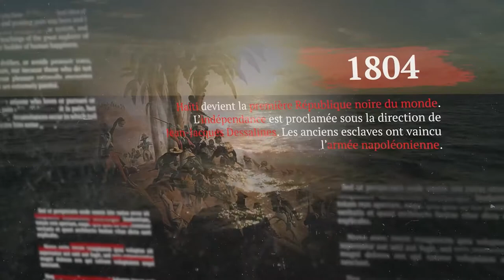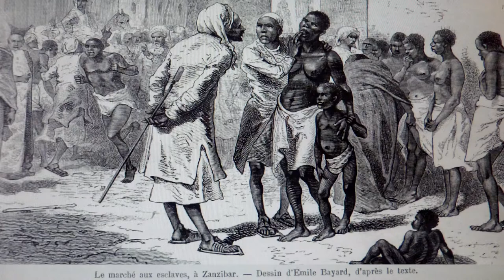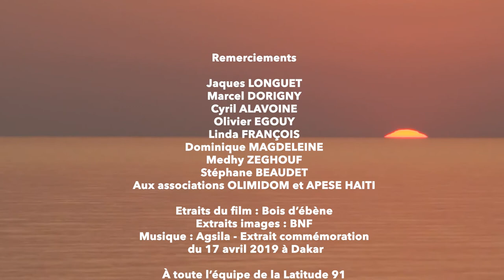LA RUPTURE DES CHAÎNES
ZOOM SUR L'ABOLITION DE L'ESCLAVAGE ET LE DEVOIR DE MEMOIRE DE NOTRE PAYS